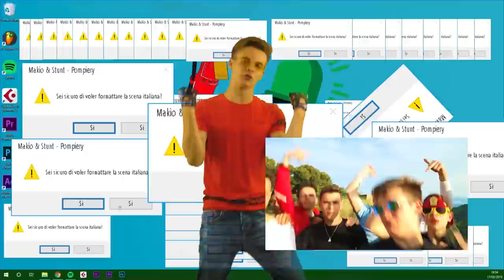Makio & DatStunt - Pompiery (Official Video)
Ascolta Pompiery

Scritto, diretto ed interpretato da Makio & Stunt

Grazie a Daniele Doesn't Matter, al Comando dei Vigili Del Fuoco e a tutti coloro che hanno collaborato per rendere realtà questo progetto.

Montaggio & VFX: Makio

Riprese a cura di:
Alexander Kvarta
Gaia Serru
Alessandro Pirisi
Giacomo Soranzio
Roberto Goddi

Makeup Artist:
Roberta Pinna
Olga Kvarta

Rec by DatStunt @710 Studio
Mix & Master by Malam @RoccaProduzioni